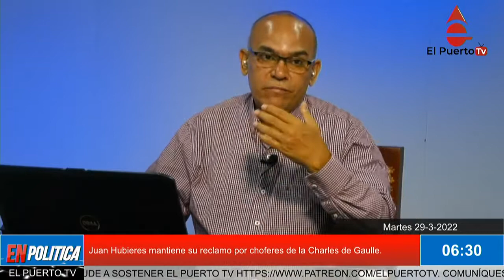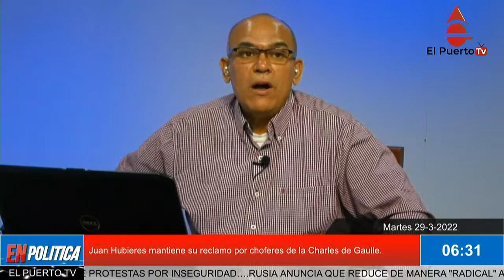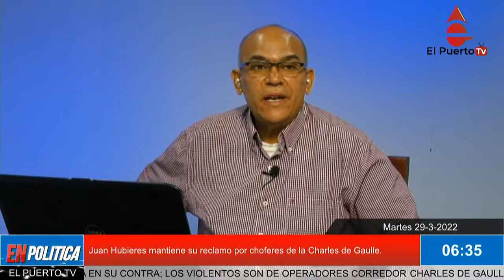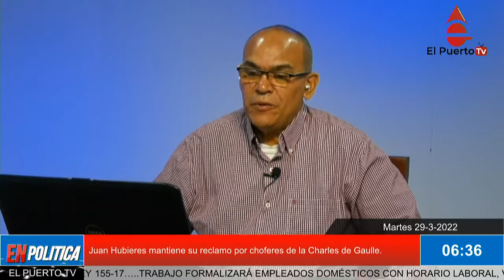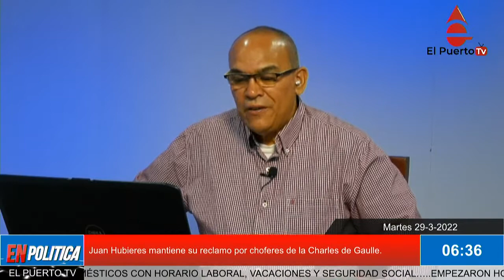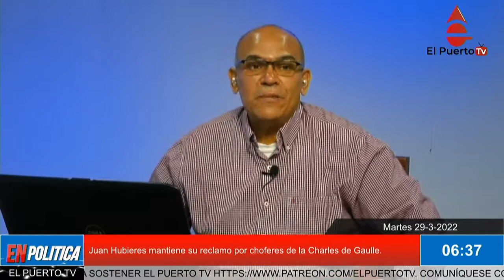Juan Hubieres mantiene su reclamo por choferes de la Charles de Gaulle